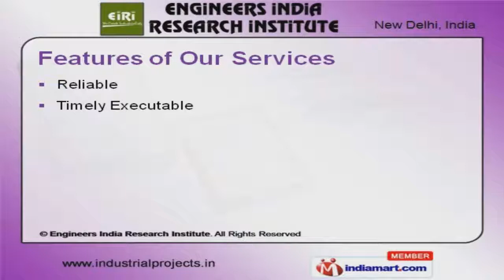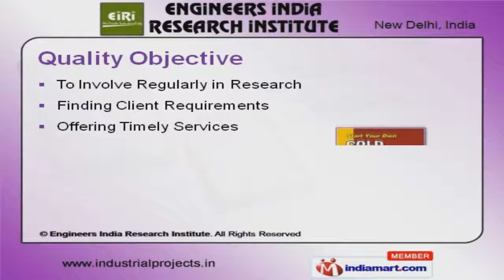Consultancy Services by Engineers India Research Institute, New Delhi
Welcome to Engineers India Research Institute, Offer Industrial Consultancy Services like Technical & Financial Consultancy Services. The company was established in the year 1978. Wide spread client circle and hassle free services make us stand apart from also-rans. Skilled workforce, Competitive pricing and Easy payment modes are the reasons behind our success. We serve to Agro Processing, Chemicals, Textiles & Garment Industry. Reliable, Timely Executable and Client Friendliness are some of our service features. Our quality objective is to Involve Regularly in Research, Finding Client Requirements and Offering Timely Services.Paban as Agro Products Private Limited, Ccs Haryana Agricultural University and Centre of Food Science & Technology are some of our esteemed clients. We offer Industrial Process Technology Books and Project Reports at industry leading prices. List of EIRI Books and Project Reports offered by us are in huge demand across the global markets.